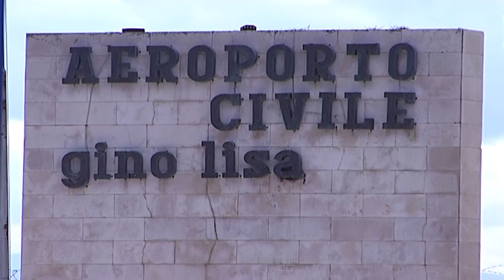01 piemontese gino lisa